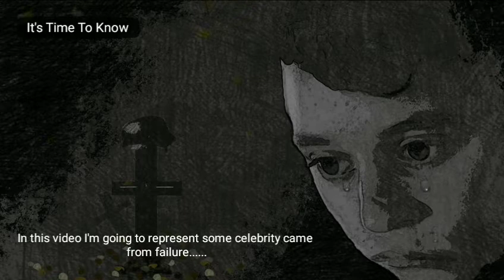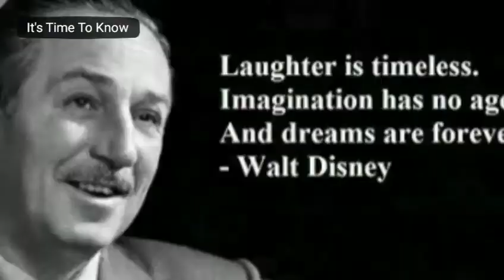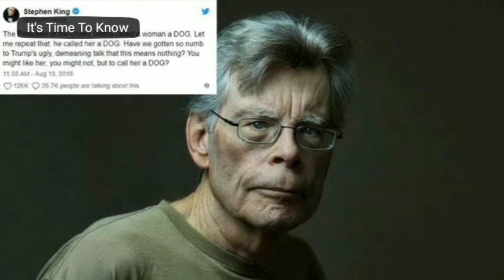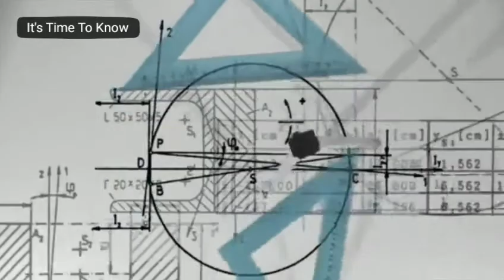Successful people story in tamil | tamil Motivational video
In this quarantine period every one is having lot of problems and tension in this video I'm going to share some successful people failures I'm sure which makes u to achieve your goal
celebrity from rich to poor in tamil